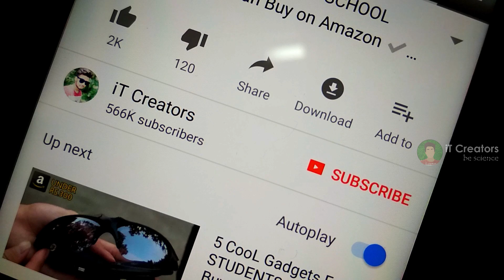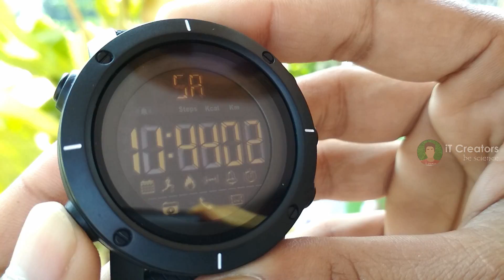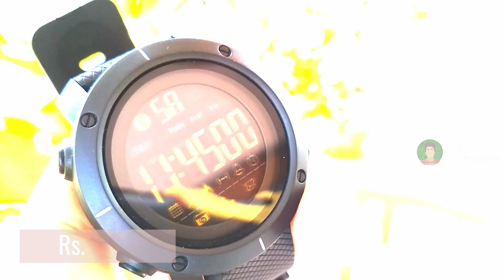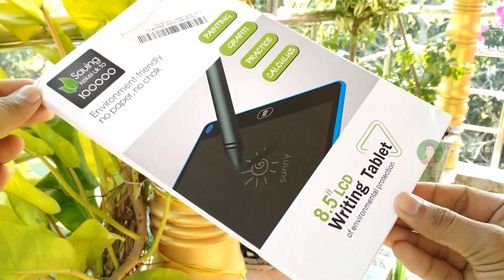5 CooL Gadgets for OUR DAILY LIFE Rs.170 | You Can Buy on Amazon ✅ NEW TECHNOLOGY HITECH GADGETS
5. H9 WIRELESS RGB MINI KEYBOARD

4. LEMFO SMART FITNESS BAND+WATCH

3. BAKERY WIRELESS BLUETOOTH EARPHONE

2. LCD WRITING TABLET

1. RGB WIRELESS BLUETOOTH SPEAKER